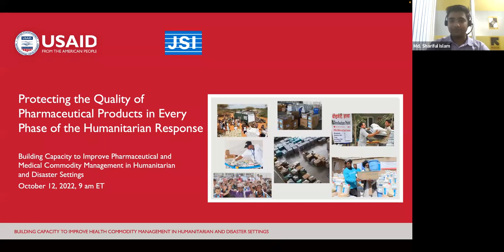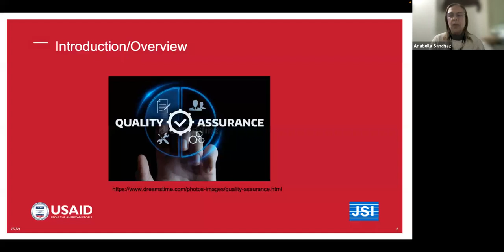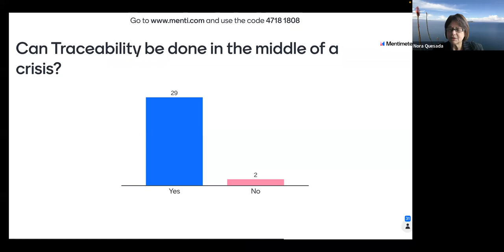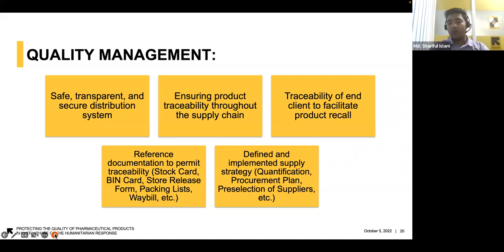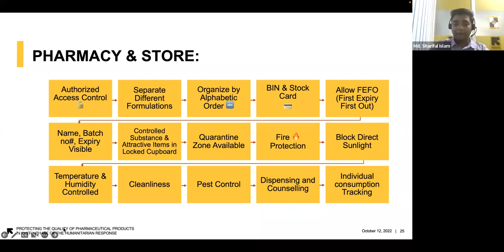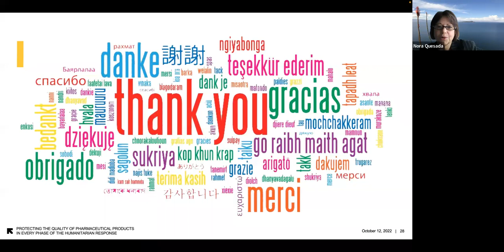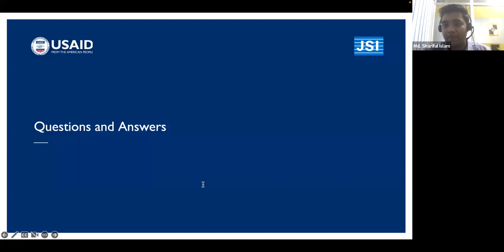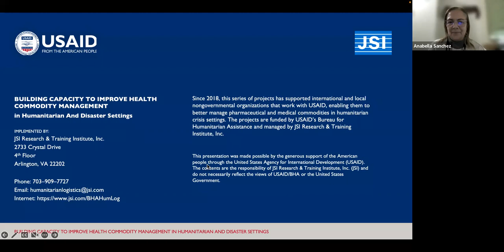Protecting the Quality of Pharmaceutical Products in Every Phase of the Humanitarian Response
With support from USAID’s Bureau for Humanitarian Assistance (BHA) we look at field experiences, including challenges, solutions, and tools that help to improve quality assurance and traceability during each phase of the
humanitarian response. We are joined by Shariful Islam, country pharmacist
at International Rescue Committee in Bangladesh.

This webinar is hosted by the   Building Capacity to Improve Health
Commodity Management in Humanitarian and Disaster Settings project with
support from USAID’s Bureau for Humanitarian Assistance (BHA).

This webinar is made possible by the generous support of the American
people through the United States Agency for International Development
(USAID). The contents are the responsibility of JSI Research & Training
Institute, Inc. (JSI) and do not necessarily reflect the views of USAID/BHA or
the United States Government.